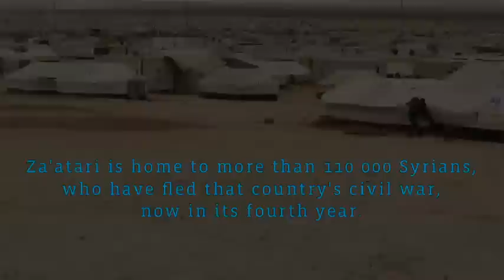IRD's Uma Kandalayeva on Life at Za'atari Camp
A video from our team on the ground at Za'atari Refugee Camp with Jordan Country Director Uma Kandalayeva.